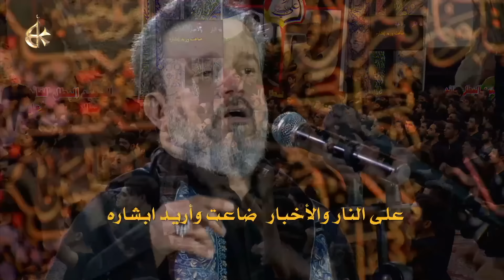أريد ابشاره | الرادود باسم الكربلائي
ليلة 3 محرم الحرام 1438 هـ
قصيدة: أريد ابشاره
أداء: الحاج باسم الكربلائي
كلمات: السيد عبدالخالق المحنة
المكان: حسينية المرحوم داود العاشور - البصرة